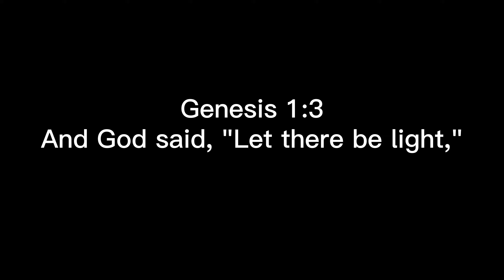Overwatch x Yuno